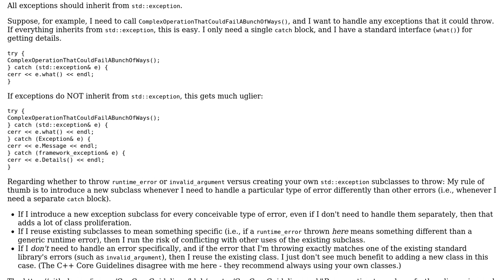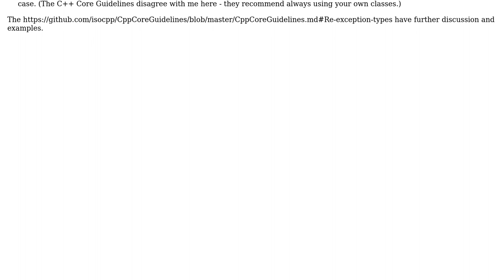Software Engineering: Should one derive / inherit from std::exception? (2 Solutions!!)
Software Engineering: Should one derive / inherit from std::exception?

With thanks & praise to God, and with thanks to the many people who have made this project possible! | Content (except music & images) licensed under CC BY-SA | Music | Images & others | With thanks to user Superlokkus user Lightness Races in Orbit user Josh Kelley and the Stack Exchange Network Trademarks are property of their respective owners. You are responsible for your own actions.